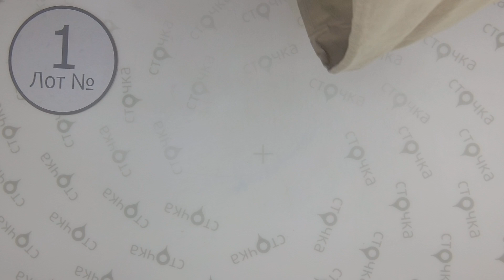YAYA LADIES MIX SPRING 1 ,Цена за ед : 9.93 евро, сток одежда оптом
YAYA LADIES MIX SPRING (лот № 1)
Женский микс (сток)
Страна: Голландия
Сезон: Весна
Цена за мешок: 198.60 евро
Кол-во в мешке ,шт.: 20
Цена за ед.: 9.93  евро